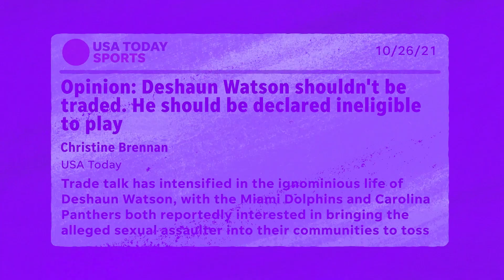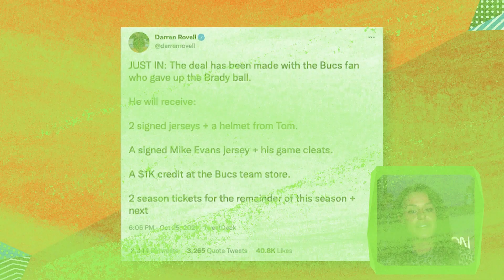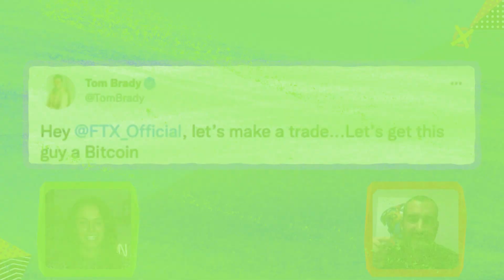Why it’s embarrassing for NFL to even discuss Deshaun Watson trades right now | Sports Seriously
In this week’s ‘3 Things’ Mackenzie Salmon and Andy Nesbitt look at the discussions surrounding a potential Deshaun Watson trade and why it’s bad a look for everyone involved. They also debate if the Bucs fan who accidently received Tom Brady’s 600th TD ball got a fair trade back from the team and QB. Andy Nesbitt also sheds light on how antiquated it is for Braves fans to continue to do the Tomahawk chop at home games.